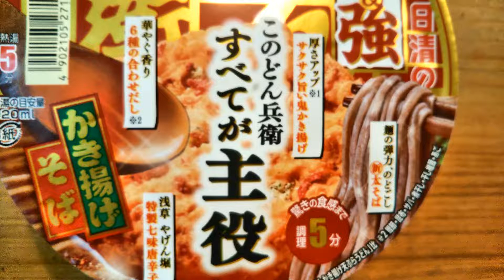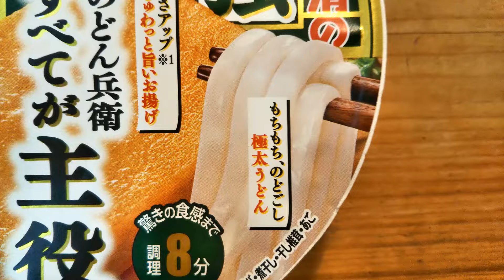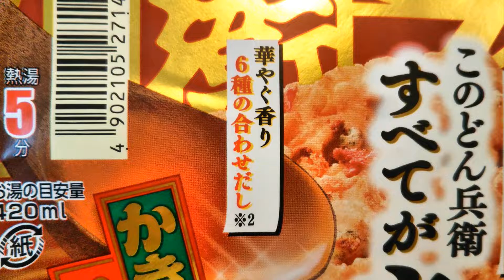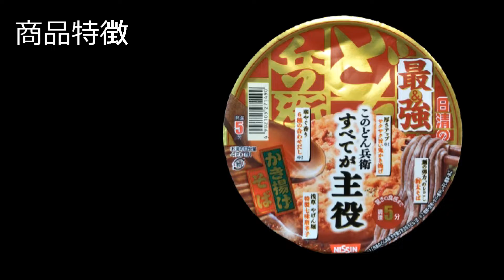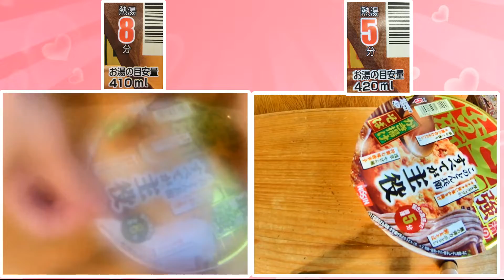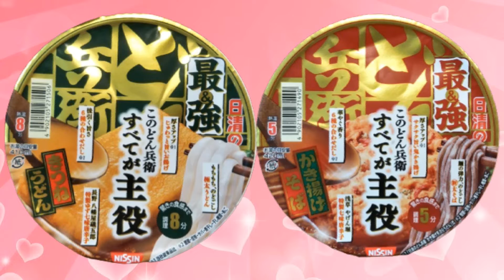【食べ比べ】和風カップ麺の最高峰が誕生! これまでの「どん兵衛」を超えた衝撃の一杯!「日清の最強どん兵衛 きつねうどん」「日清の最強どん兵衛 かき揚げそば」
「日清の最強どん兵衛 きつねうどん」「日清の最強どん兵衛 かき揚げそば」の２商品の食べ比べ動画です。